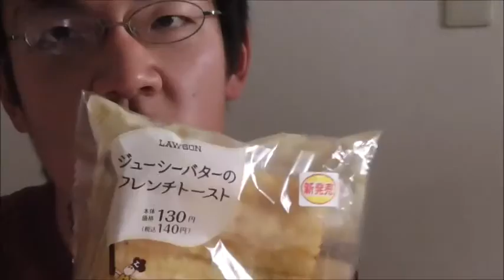Lawson バター香るフレンチトーストをレビューする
Lawson　バター香るフレンチトーストを食べました。
口中でバターが・・・